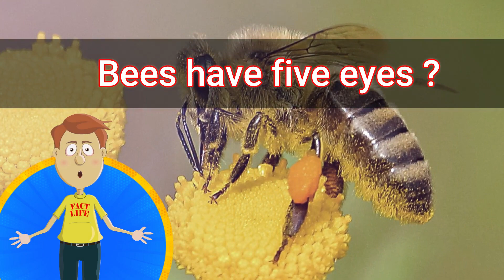Interesting Facts about Animals for Children - Animal Facts - Learn Fun Facts About Animals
The bio-diversity of our Nature is incredible.

In this video learn about few facts about the majestic creatures that live with us on this planet. From behemoth creatures to tiny critters, we will cover everything.

We cover few facts about animals. From dogs learning more than 200 gestures to butterflies tasting with their feet. We cover facts about dogs, butterflies, pigs, crocodiles, camels, starfish, snails, bees & Octopus.

00:21 - Dogs can learn up to 250 words and gestures
00:34 - Butterflies taste with their feet
00:53 - It is physically impossible for pigs to look up into the sky
01:14 - A crocodile can't stick its tongue out
01:31 - A camel can go a week or more without water
01:47 - Starfish have no brains
02:05 - Snails can sleep for 3 years without eating
02:27 - Octopuses have three hearts
02:48 - Bees have 5 eyes
03:02 -  A shrimp's heart is in its head

QUERIES SOLVED

METADATA:
facts about animals - 50 interesting and rare facts about animals that you’ve probably never heard about.
interesting facts you should know about animals|birds|insects.
50+ awesome animal facts i googled all night.
but there are plenty more incredible animal facts you just don't hear every day.
list of animal facts.. top 10 animal facts to make you sound smarter.  we just want you to know the coolest animal facts that are never mentioned in these books!..
👉 amazon jungle के ये रहस्य जानकर दंग रह जाओगे | facts about amazon rainforest...
 in this channel we talk about facts  myths  scientific explanation  weird facts  self-improvement  interesting mysteries  history  interesting facts  scientific facts  enigmatic facts and much more. in this video you are going to know about the most interesting animal facts about snake  crocodile  goats  ants  crow  cow  and more indian animals really weird facts.
animalfacts facts amazinganimalfacts sciencetechfact knowledge aboutanimals facts funny animal videos.
चीन के बारे मे सबसे चौकानेवाले तथ्य / amazing facts about china enjoy as science tech facts takes a look at 20 amazing animals facts you might not know...
on today's list  i have searched high and low to find some of the most interesting animal facts out there.
these are 20 amazing animal facts you might not know...
50 cute animal facts that will melt your heart.
 but what about other animals? facts about animals in hindi | interesting information about animals | knowledge about wild animals..
facts about animals in hindi | interesting information about animals | knowledge about wild animals.
animal facts you didnt know in hindi 2020 | top 20 facts about animals in hindi.
10 unbelievable facts about animals that are actually true | strange facts you didn't know.
watchmojo counts down the top 10 animal facts to make you sound smarter...
in this video you can learn interesting facts about animals birds insects etc.